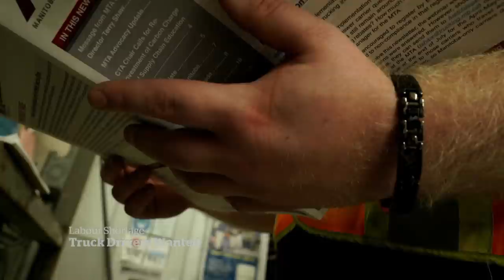How a truck driver shortage could impact supply chain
Canada’s post-pandemic economic recovery could be slowed by a growing shortage of truck drivers, which would have severe implications for the North American supply chain.